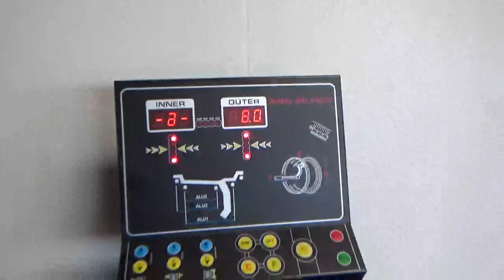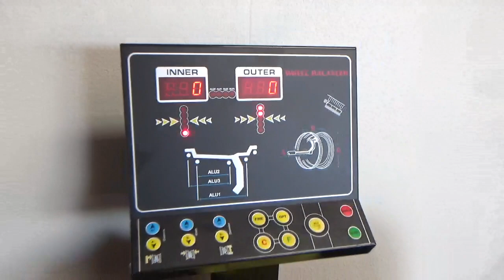Tire mounting and balance machine.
Finally picked up a tire mount and balancing machine! Here's a video from picking up the machines to installing and using them all in one day. Successful day. Time to shred more tires!